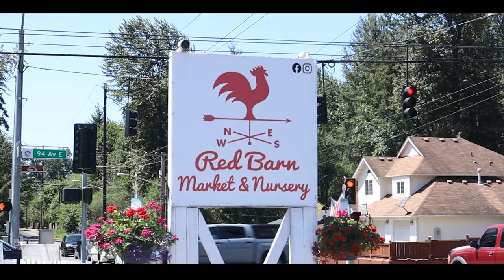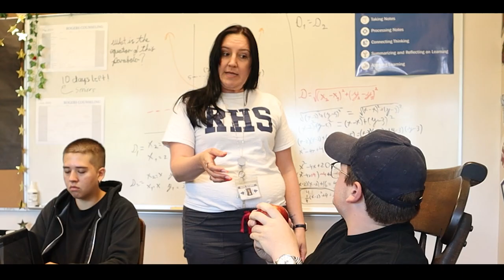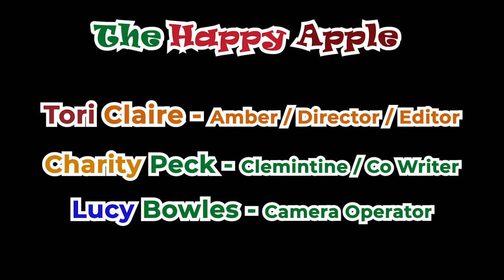The Happy Apple - 86th Avenue Film Festival 2023 - RAM TV STUDIO 214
Tori Mattson
Lucy Bowels
Charity Peck